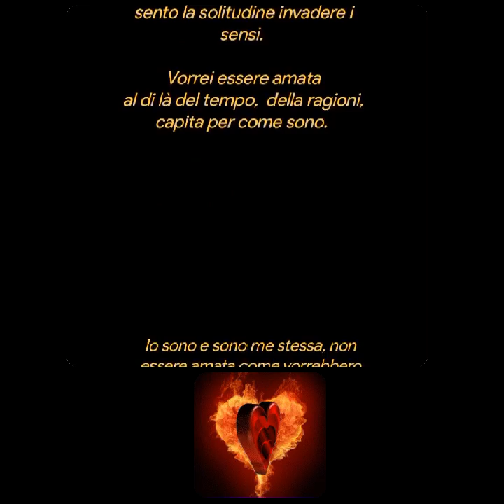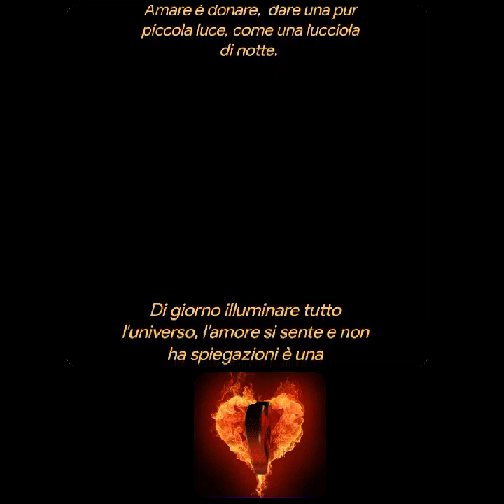Essere Amata. ❤️Tina Costabile.❤️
Essere Amata.
Tina Costabile.
A volte credo di aver amato tanto,
incessantemente senza
pregiudizi, senza riserve.

Però quando sono con me stessa
sento la solitudine invadere i
sensi.

Vorrei essere amata
al di là del tempo,  della ragioni,
capita per come sono.

Io sono e sono me stessa, non
essere amata come vorrebbero
altri, essere compresa, non tutti
sanno cosa vuol dire Amare.

Amare è donare,  dare una pur
piccola luce, come una lucciola
di notte.

Di giorno illuminare tutto
l'universo, l'amore si sente e non
ha spiegazioni è una
combinazione di due anime affini
che si capiscono senza parlare.

Tina Costabile
Creative video
annare53 💕